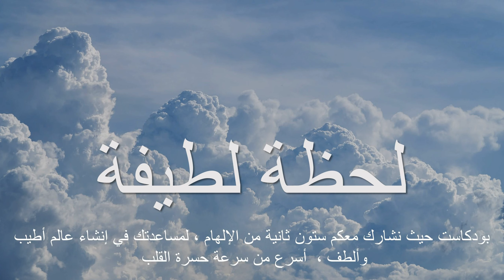329 Grace Gealey